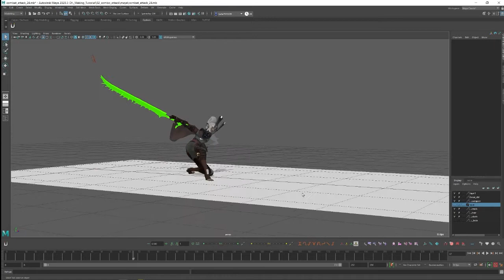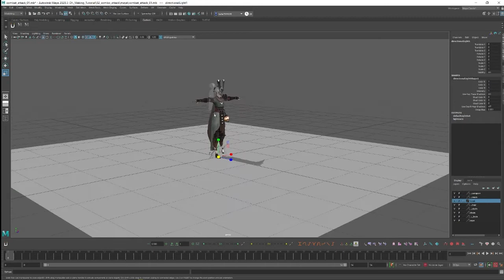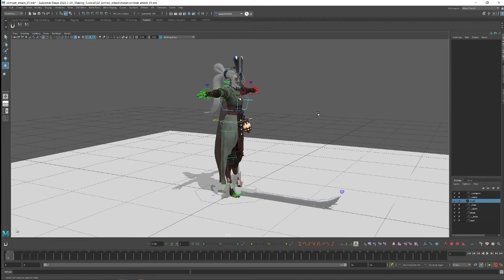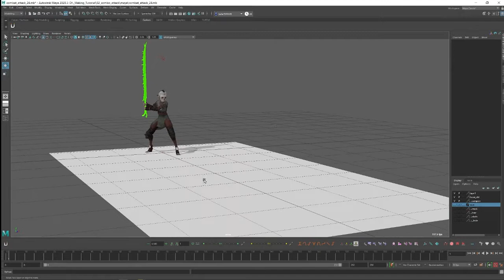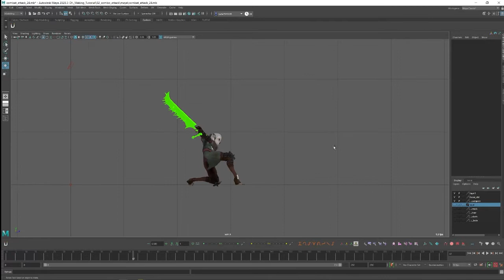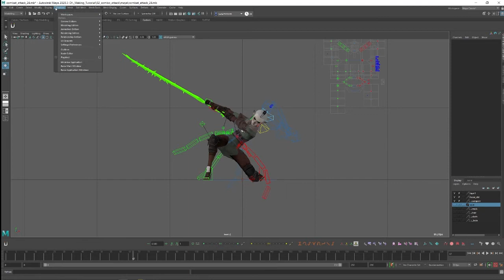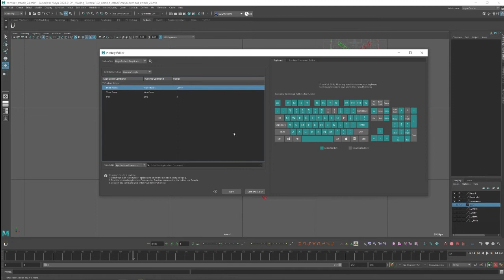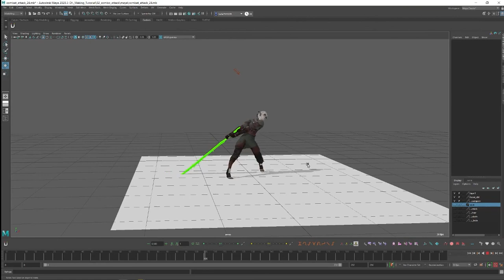Maya Settings before you start to animate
In this video, I am explaining how I setup Maya scene before I start to animate the character.

*This video recorded with low resolution by mistake : ( Sorry about that.

Nurbs view toggle hot key.
string $myPanel = `getPanel -wf`;
if(`getPanel -to $myPanel` == "modelPanel") {
 if(`modelEditor -q -nurbsCurves $myPanel` == 0) {
  modelEditor -e -nurbsCurves 1 $myPanel;
 else {
   modelEditor -e -nurbsCurves 0 $myPanel;

In this tutorial Series, I will cover ;
  ○ HIK retargeting
  ○ How you edit mocap data
  ○ How you add effects.
  ○ How you export your character to Unreal
  ○ How you render your scene using Unreal Sequencer.